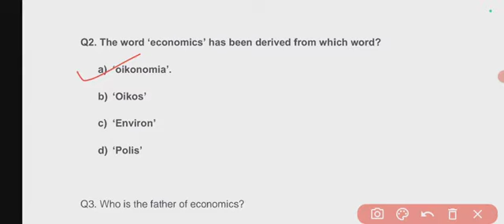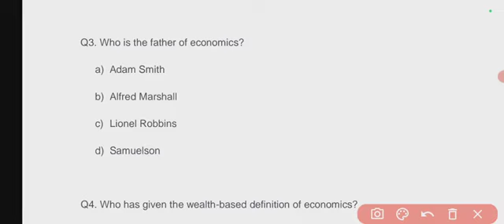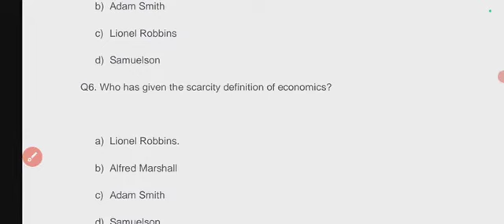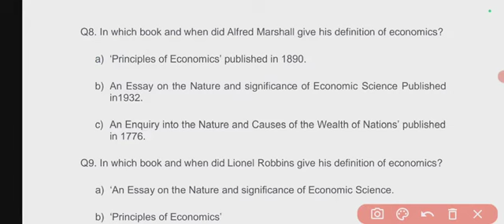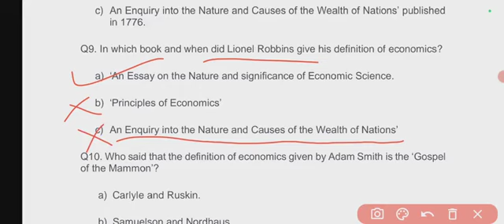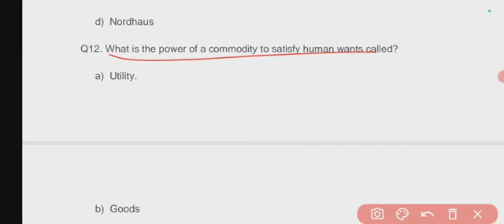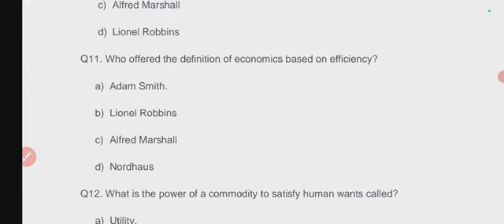Ch-1 Basic Concepts of Economics||Class -9||MCQ Questions|| very short answer|| Part -1